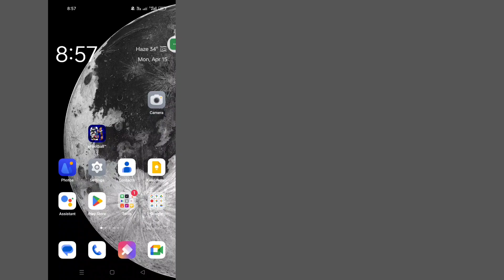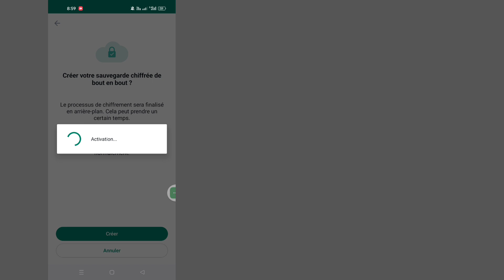Comment activer la sauvegarde cryptée de bout en bout sur WhatsApp (2024)